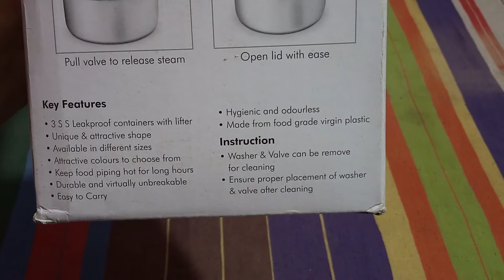Lunch box milton deluxe 3